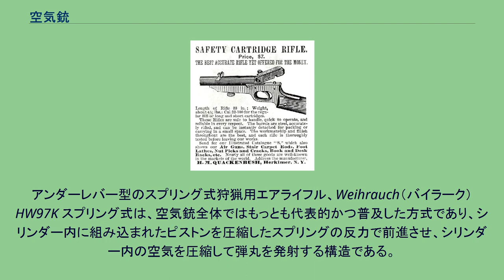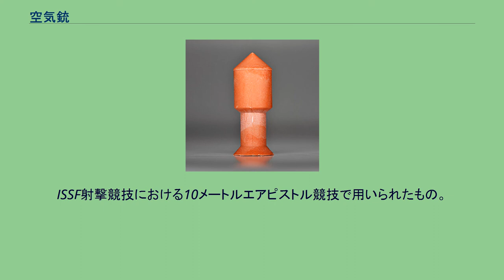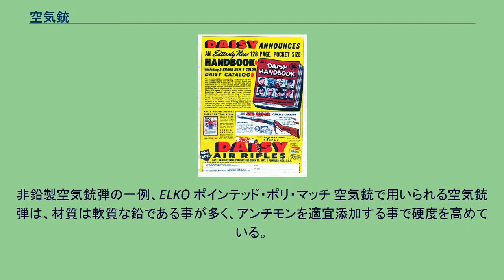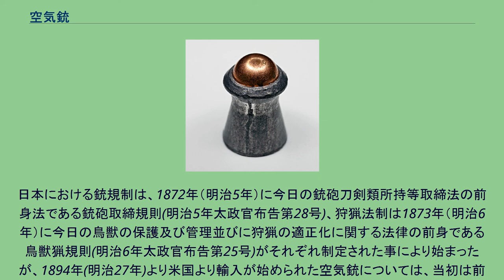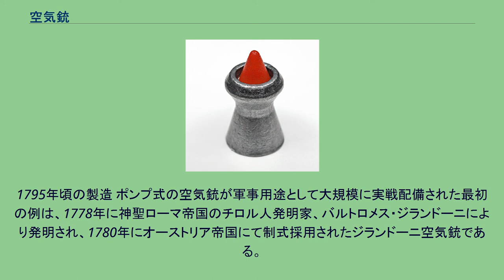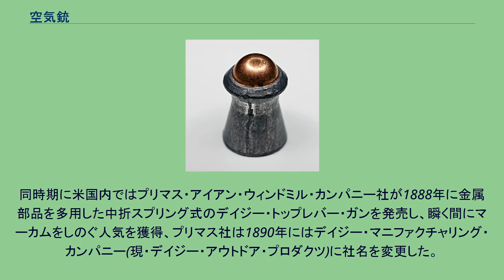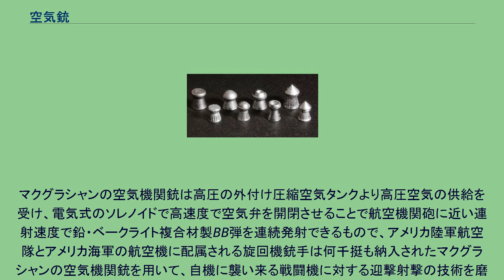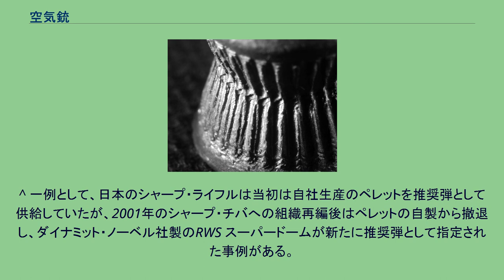空気銃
国友一貫斎の空気銃。
1820–1830年頃の製造 空気銃（くうきじゅう）とは、空気または不燃性ガスを用いて弾丸を発射する形式の銃の総称。
子供向けの玩具から、射撃、狩猟に用いるものまで、そのバリエーションは幅広い。
日本では一般に「空気銃」と呼ぶ場合、公安委員会の所持許可が必要な、いわゆる「実銃」をさすことが多い。
この項ではこの実銃としての空気銃を扱う。
英語圏では、一般に空気銃をairgun（エアガン）と称するが、日本で「エアガン」と呼ぶ場合は「エアソフトガン（遊戯銃）」をさすことが多い。
空気銃の基本的な構造は、空気または不燃性のガスの圧力を用いて弾丸を発射する点においては玩具から実銃まで共通であるが、その圧力を得るための構造において以下のような方式に分類される。
シングルポンプ(シングルストローク)式の競技用エアライフル、ワルサー LGR ポンプ式は、銃本体に装備されたポンプを用いて蓄気を行い、その圧縮空気を用いて弾丸を発射する構造である。
ポンピングは本体に装備されたレバーを用いて行う。
その装着位置により、主にアンダーレバー、サイドレバーに分類され、一般にサイドレバーは競技用に、アンダーレバーは狩猟用に用いられる。
競技用では主に一回のストロークで蓄気を行い、空気圧はレギュレータで一定に制御され、安定した初速を得る構造が一般的である。
狩猟用では特にレギュレータは持たず、ポンピング回数を増減することで、使用ペレット（弾丸）の種類や猟場、獲物に応じた初速／威力を選択でき、これをマルチポンプと称する。
一般にポンプ銃は、撃発時に大きな可動部を持たないことから、反動も少なく高い命中精度を持つ。
反面、発射ごとにポンピングという大きな動作を要するため速射性に劣る。
また狩猟用ポンプ銃では、必要とされる空気圧、空気量ともに大きく、ポンピングには相応の筋力を要求される。
日本ではかつて、シャープ（後にシャープ・チバ）製の狩猟用マルチポンプ銃が多く普及した経緯があり、プリチャージ全盛の現在でも愛用者が多い。
プリチャージが主流となったことで、この方式の空気充填に伴うボンベ、ハンドポンプ等の補器類が不要であったり、構造的に壊れにくく丈夫であるというメリットが再評価されることとなり、競技用、狩猟用ともに一定の人気と需要がある。
またこの方式特有のポンピング操作とは別に、撃発のためのハンマー／ストライカーのコッキング操作が必要なもの、ポンピングに連動して行われるもの、コッキング自体不要なものがある。
国産のシャープ製エースシリーズおよびイノバはハンマー／ストライカーを持たず、蓄気の圧力で開こうとする排気バルブを直接シアで押さえるという独特の構造を持ち、コッキングは不要である。
アンダーレバー型のスプリング式狩猟用エアライフル、Weihrauch（バイラーク） HW97K スプリング式は、空気銃全体ではもっとも代表的かつ普及した方式であり、シリンダー内に組み込まれたピストンを圧縮したスプリングの反力で前進させ、シリンダー内の空気を圧縮して弾丸を発射する構造である。
同様の仕組みを持つ玩具に比べ格段に強いスプリングを使用するため、その圧縮（コッキング）にはテコの原理を応用する。
このテコの方式によって、銃身そのものをコッキングレバーとして用いる中折式（ブレークバレル）、独立したコッキングレバーによる方式（サイドレバー／アンダーレバー）に分類される。
構造がシンプルで丈夫であり、比較的安価なことから、海外ではプリンキング（気軽な射撃）から狩猟まで広く普及している方式だが、構造上反動や振動が大きく、他の方式と比べると射撃精度の面では劣るとされる。
さらに日本ではプリンキングが法制上不可能なこと、優れた国産ポンプ銃が存在したことなどにより、現在はあまり普及していない。
中折スプリング式狩猟用エアライフル、Weihrauch（バイラーク） HW50S 競技用としてもかつては主流の方式であった。
撃発時にバレルドアクション全体を後退させることで反動を減殺する構造を持ったファインベルクバウ150/300が競技用エアライフルの世界を席巻したが、ポンプ式競技銃（ファインベルクバウ600）の登場で射撃精度は大幅に向上し、競技におけるスプリング銃の時代は終焉を迎えた。
中折スプリング式エアライフルのコッキング。
写真の銃はガスラム方式のベンジャミン トレイルNP/XL。
なお、近年では従来の中折れスプリング方式をベースに、内部にガス圧力で駆動するショックアブソーバー(ガスラム)を内蔵し、スプリン...